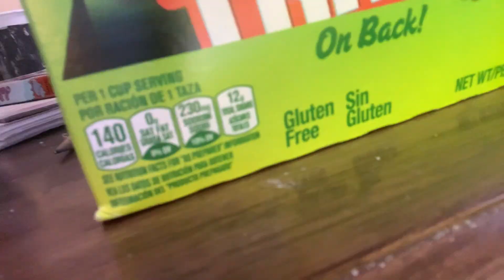March 15, 2023